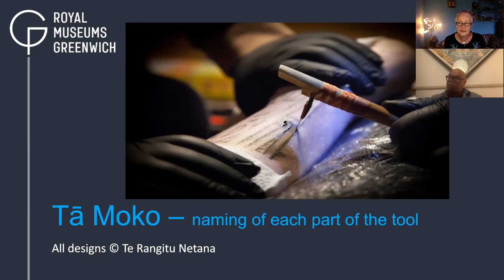Needle On Skin part 2 : Ta Moko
Take a deep dive into the origins of Tā Moko and its significance to Maori culture and traditions with Te Rangitu Netana: Artist and Maori Tattoo/ Tā Moko Practitioner.

Te Rangitu Netana is a Traditional Ta Moko/Maori Tattoo Artist from Aotearoa, New Zealand, and is of Ngapuhi, Ngati Wai and Te Arawa tribal descent. He has been practicing Ta Moko for over 30 years, and is experienced in both modern machine and traditional chisel methods of tattooing.
Dedicated to bringing back the practice of Ta Moko with traditional tools within his own tribes, Te Rangitu has also travelled extensively throughout his career, sharing his culture and traditions, and working alongside tattoo masters from many other Indigenous cultures.

He is currently living in the UK, and works from his private studio at a community in Buckinghamshire. He strives to uphold the integrity of his art form in his role as an indigenous practitioner, addressing issues of misrepresentation and misappropriation through educating people about Maori as a living culture.